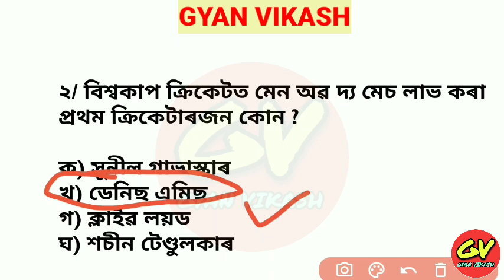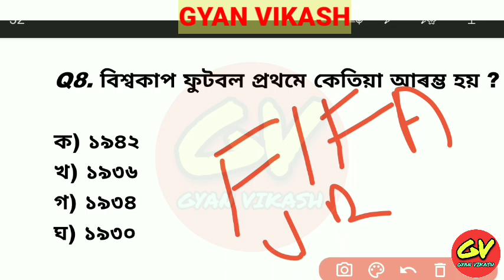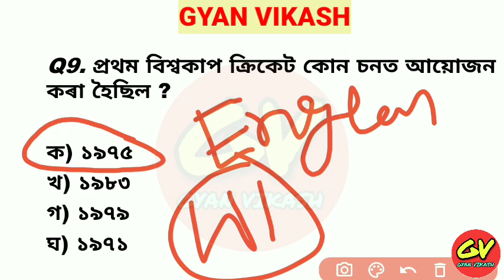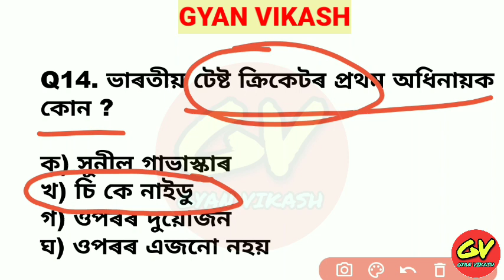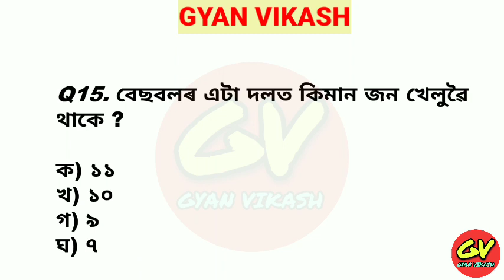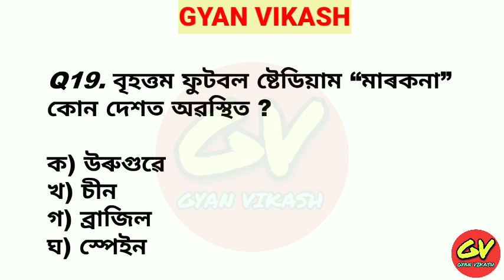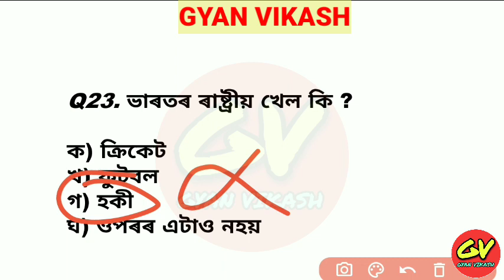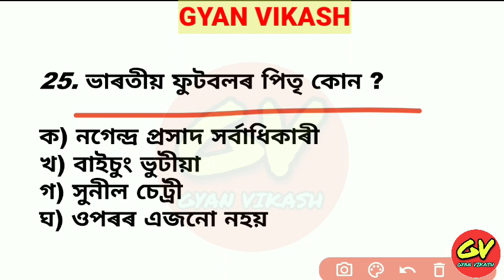Important Sports Questions for Assam Police | খেলজগত | Assam Police SI, UB/AB Constable| Gyan Vikash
কম সময়তে ল সা গু, গ সা উ কিদৰে নিৰ্ণয় কৰিব , এবাৰ চালেই গম পাব👉👉👉

আপোনালোকৰ বাবে সদায় সকলো topic ৰ ওপৰত এটা এটাকৈ ভিডিঅ দিয়া হ'ব । পৰাপক্ষত ভিডিঅ বোৰ যিকোনো ধৰণৰ competitive exam ৰ বাবে গুৰুত্ত্বপূৰ্ণ হোৱাকৈ প্ৰস্তুত কৰি উলিওৱা হৈছে ।

Gyan
Vikash
Gyan Vikash

ধন্যবাদ